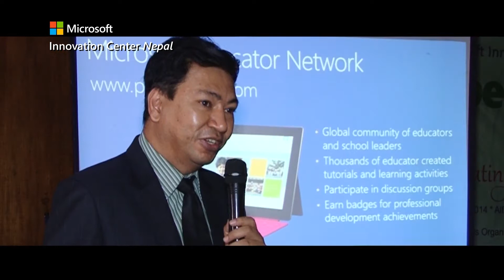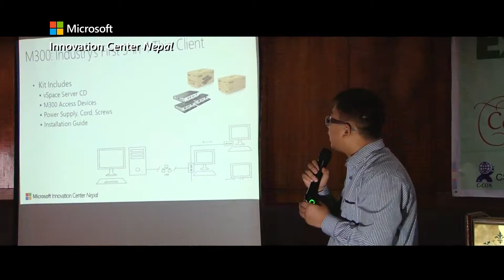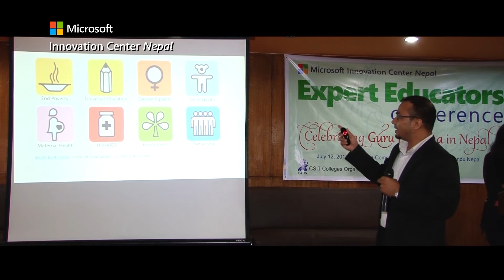Microsoft Expert Educators Conference in Kathmandu, Nepal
Microsoft Innovation Center Nepal (MIC Nepal) organized the Microsoft Expert Educators Conference in Nepal in partnership with Department of Education of Government of Nepal and CSIT Colleges Organization of Nepal where 125 educators from 22 districts of Nepal participated with 4 tracks on Computers & Software; Capacity Development; Care & Management and Connectivity were discussed at length in this one day event.